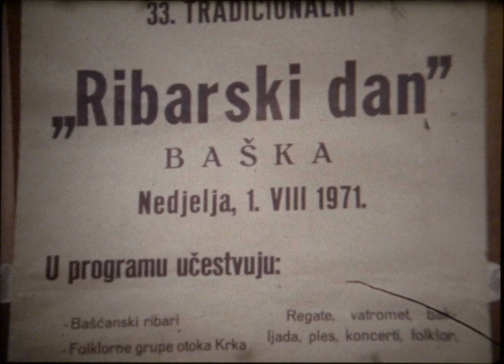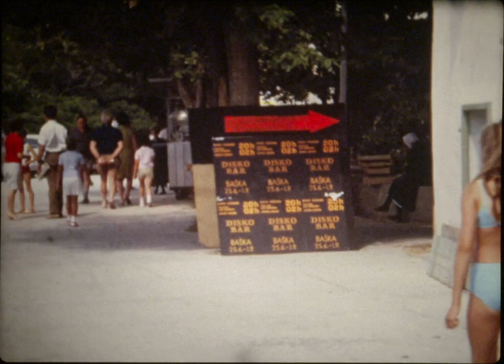Klonimir Seršić - FILM - Baška 1970 '71 Ribarski dan '71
Klonimir Seršić, autor je ovih divnih snimaka Baške, koji ostavljaju trag u povijesti. U ovome filmu možemo vidjeti kako je Baška izgledala sad već davne nam 1970 i '71 godine.